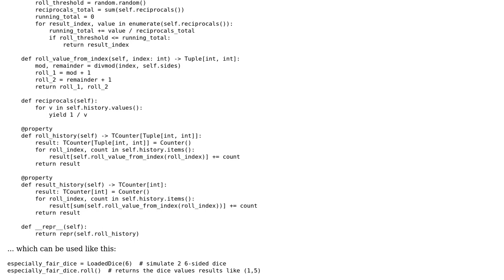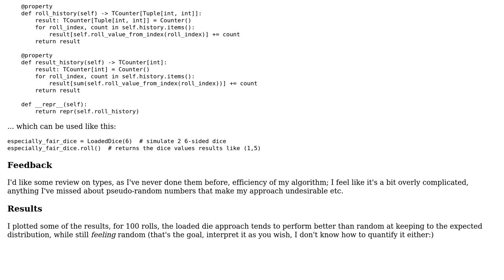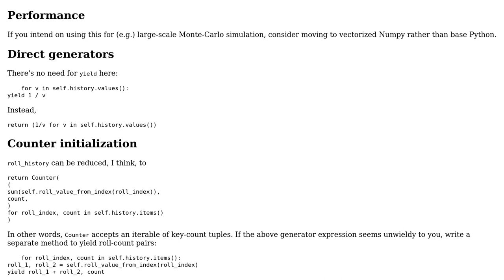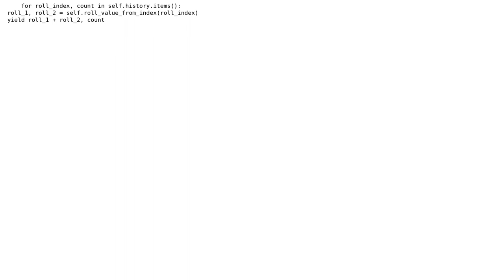Code Review: Creating some Loaded Dice to make our board game fairer (2 Solutions!!)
Code Review: Creating some Loaded Dice to make our board game fairer

With thanks & praise to God, and with thanks to the many people who have made this project possible! | Content (except music & images) licensed under CC BY-SA | Music | Images & others | With thanks to user RootTwo user Reinderien user Greedo and the Stack Exchange Network Trademarks are property of their respective owners. You are responsible for your own actions.